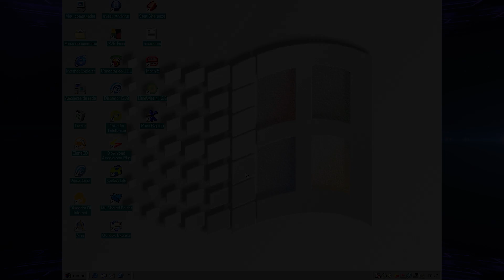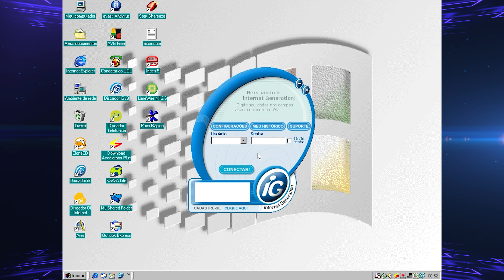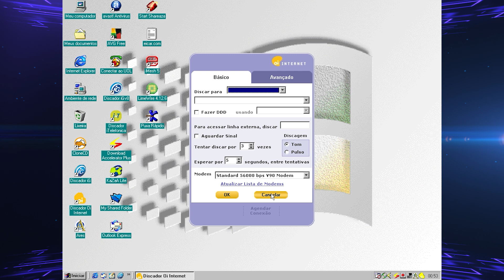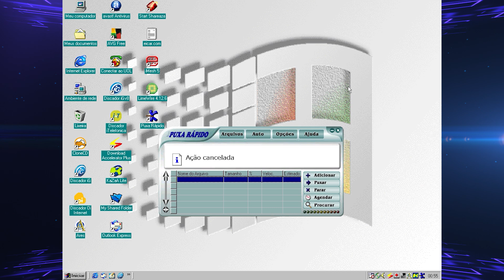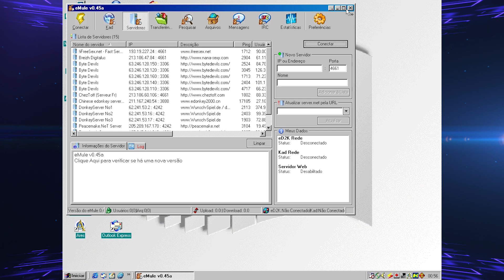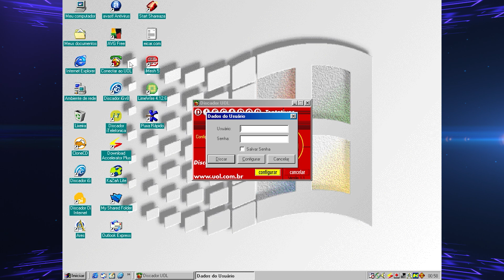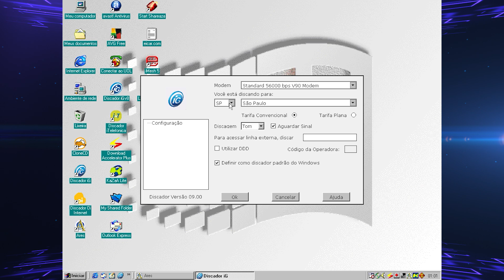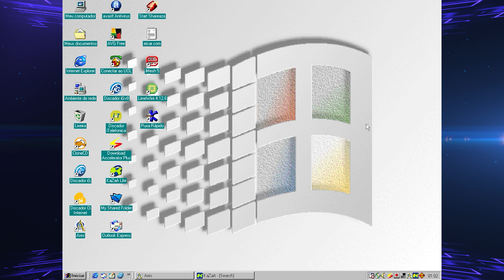DISCADORES E PROGRAMAS P2P - VIBE RETRÔ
Vai comprar na Amazon? Acesse

Neste video relembramos os discadores de internet e os programas P2P como Kazaa, Ares, E-mule, entre outros.

⚠️ Apoie o canal: